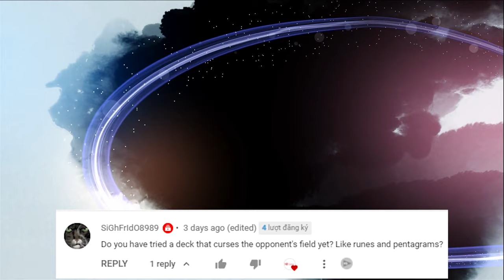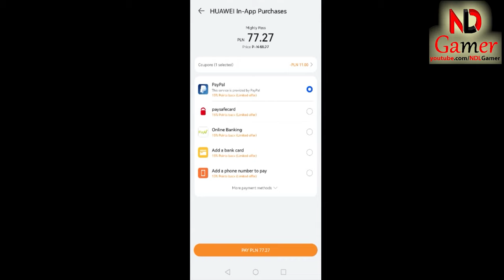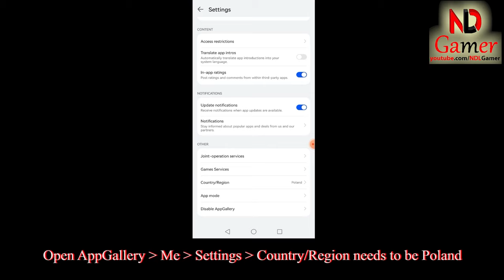NDLGamer Try a Deck that Curses the Opponent's Field in Mighty Party